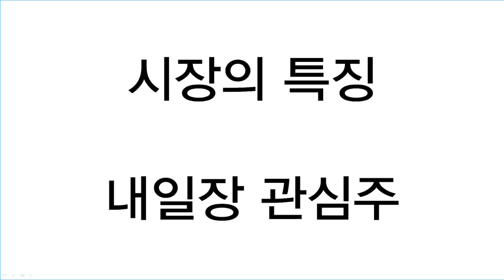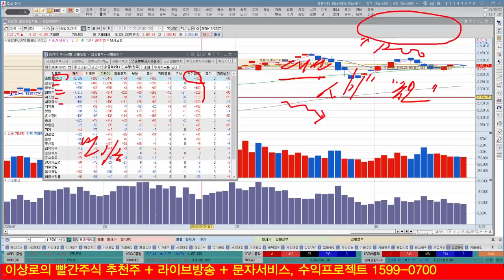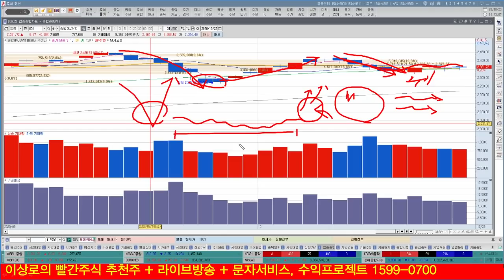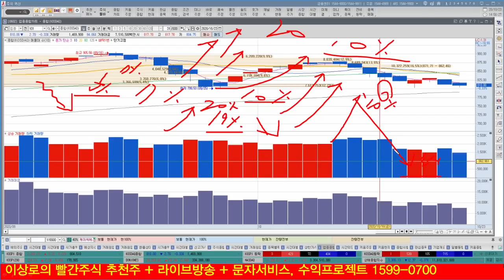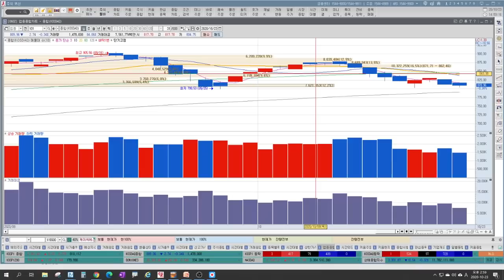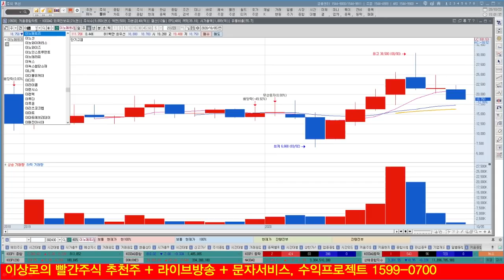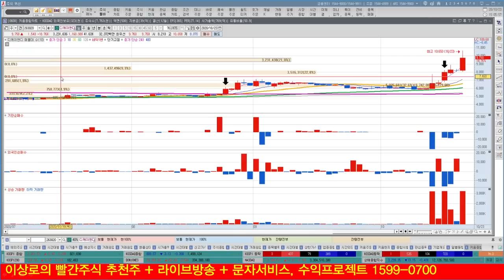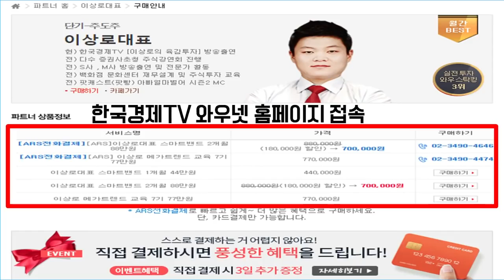케이엠더블유, 오이솔루션, 에이스테크 5G관련주, 실적발표하고 공략하자? 2차전지관련주 LG화학, 삼성SDI 대주주3억 영향있다? 트럼프 vs 바이든 대선 예상, 환율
케이엠더블유, 오이솔루션, 에이스테크 실적발표하고 공략하자?
5G실적은 어느정도일까?
2차전지관련주 LG화학, 삼성SDI 대주주3억 영향있다?
트럼프 vs 바이든 대선 예상
환율은 경기부양책을 이미 시행한 상황이다?

1. 하루에 추천주를 2개씩! 급등하는 시장의 기회를 선점합니다.
2. 투자의 습관을 확실히 고쳐드립니다.